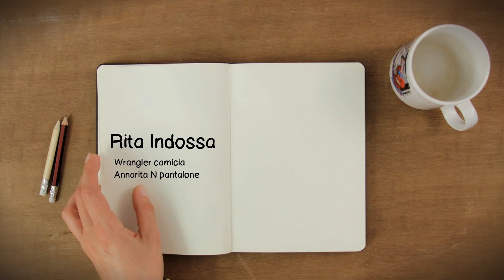Tu Style Break - Le scarpe in & out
Siete ancora in giro per i saldi? In questo tutorial, la nostra stylist vi suggerisce quali sono i modelli di scarpe  "in" da conservare per la prossima stagione o acquistare, approfittando degli ultimi sconti. E quelli "out" da archiviare per il futuro (quando torneranno di moda).  Non solo: Rita vi suggerisce anche come abbinare mocassini, sandali, zeppe, ankle boot e biker. Ma anche gli errori da non fare con plateau, tacco 12 & Co.

Guarda anche gli altri Tu Style Break. Troverai tanti consigli su giacche, scarpe, pantaloni, gonne, borse e accessori di moda e tanti spunti su come creare il tuo look per la tua primavera/estate con stile ma senza spendere una fortuna!